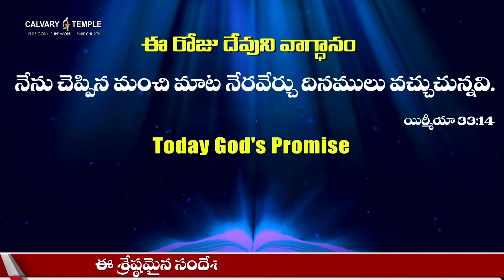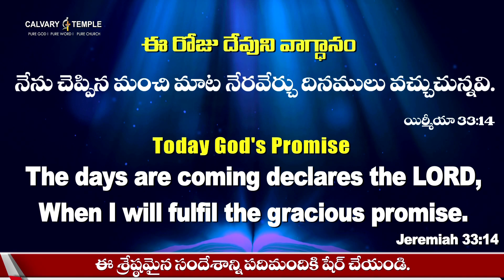Today God's Promise & Daily Devotion | 23_11_2022 | DrSatishKumar |CalvaryTempleLive Daily Bread